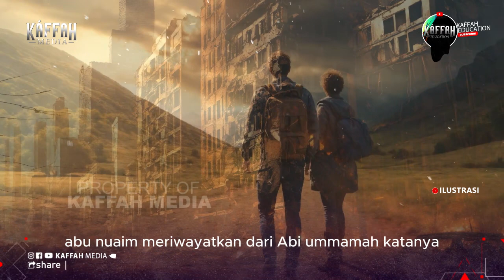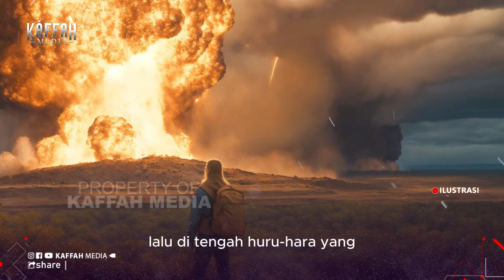Misteri 2 Perang Besar yang Akan Terjadi di Akhir Zaman